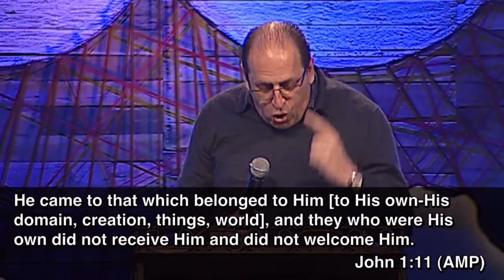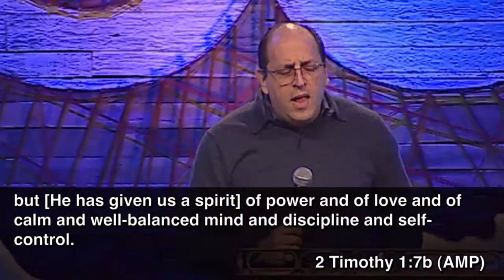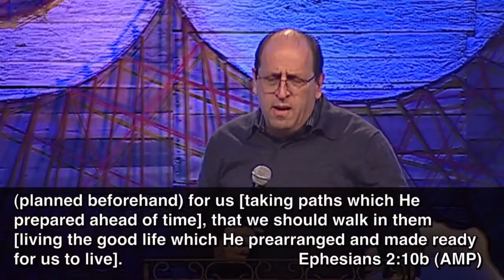"Overcoming Rejection" by Pastor Frank Lopez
Speaker: Pastor Frank Lopez
Date: 01/20/2016